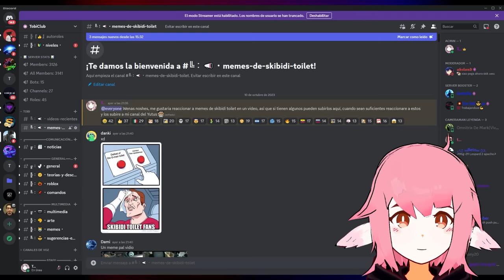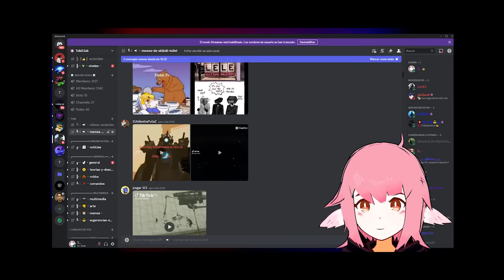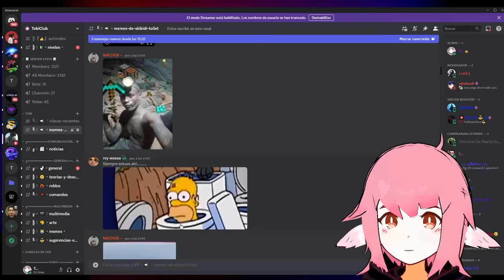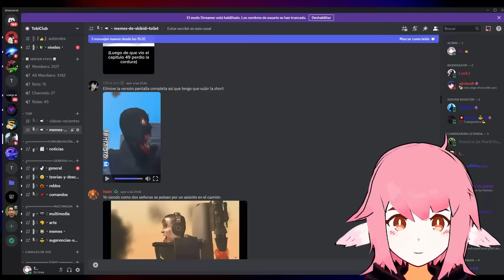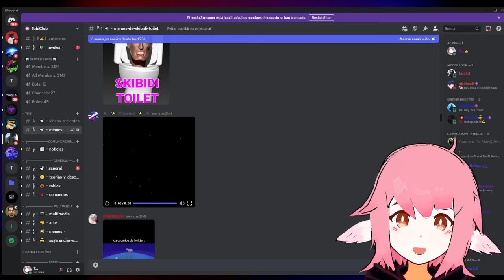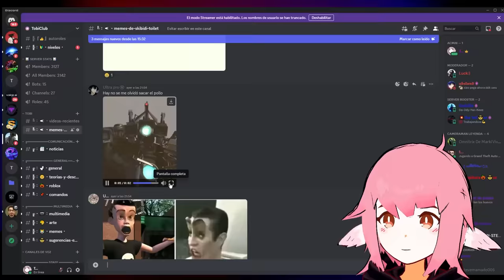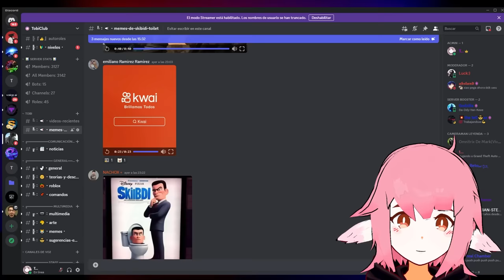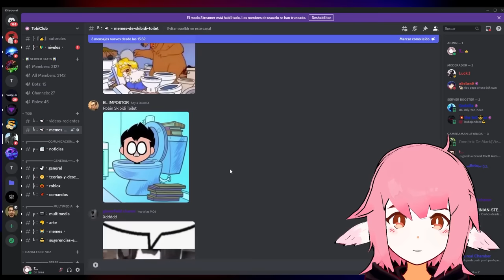Skibidi Toilet es Cine de manera no Irónica 🗿 - Memes de Skibidi Toilet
Skibidi toilet 66 Sera cine...